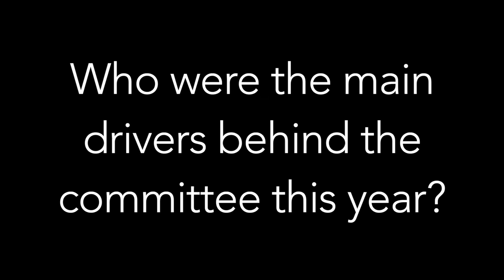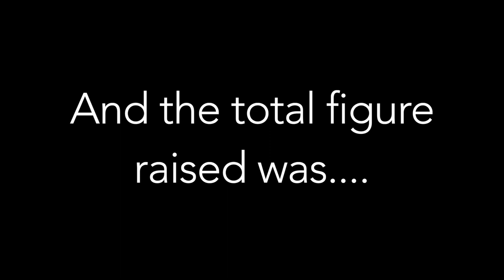Ballinasloe Christmas Jumper Day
Ballinasloe Christmas Jumper Day committee held their 4th annual Christmas Jumper Day last December and today they presented cheques to the Galway Hospice and to Ballinasloe Social Services the beneficiaries of last years project. Committee member Francis Leahy spoke to us to thank everyone who got involved and made the project possible and to everyone who donated to this wonderful cause.